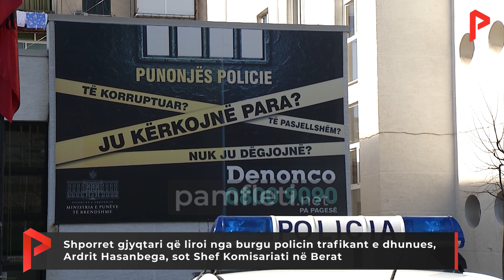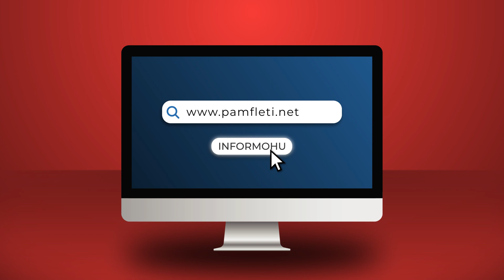Shporret gjyqtari që liroi nga burgu policin trafikant; Ardrit Hasanbega, sot Shef Komisariati